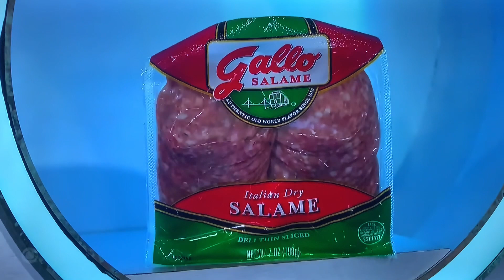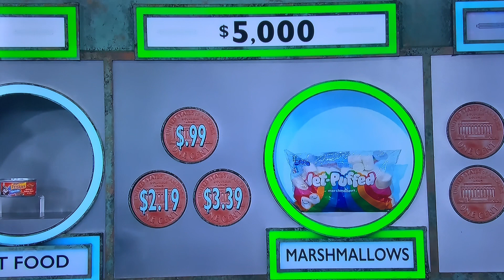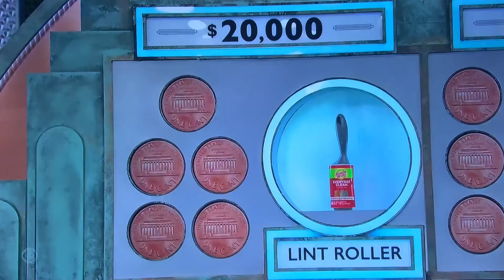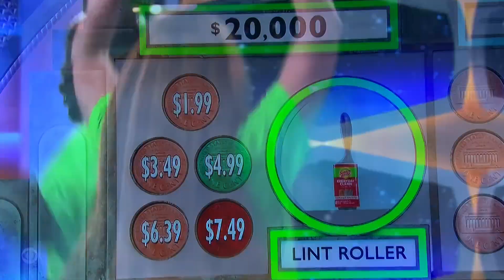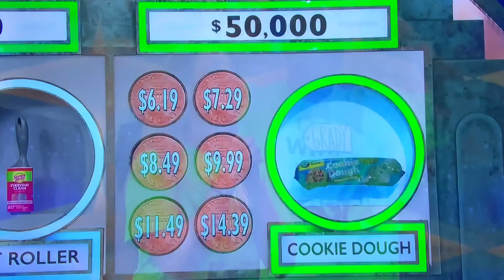TPIR AT NIGHT RERUN